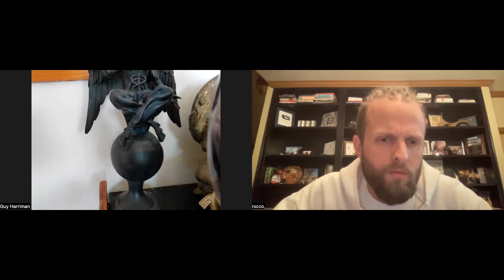fully reflective 15 guy harriman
my intention with this podcast is to speak with different people about their spiritual experiences, by doing so, illuminating the variety of ways one gets to the One.